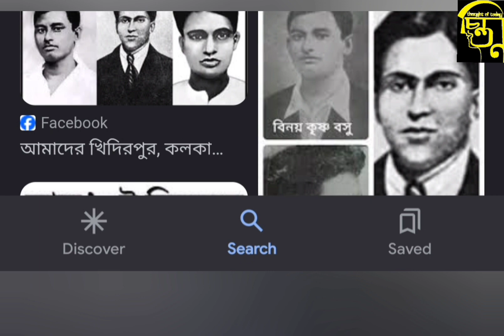বিপ্লবী দিনেশ গুপ্ত-জন্মদিনে চিন্তনের বিশেষ নিবেদন